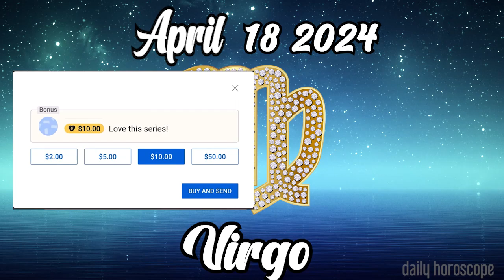💎YOU WILL BE THE NEXT MILLIONAIRE IN YOUR FAMILY💎🪬VIRGO DAILY HOROSCOPE APRIL 18 2024 🟢 horoscope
Virgo Horoscope APRIL 18 2024
Daily horoscope Virgo 18 APRIL 2024